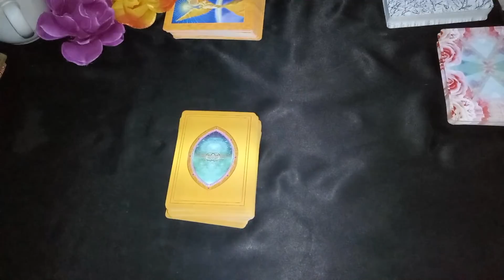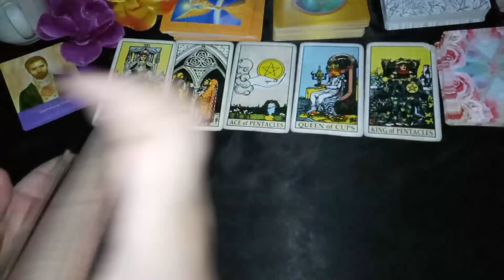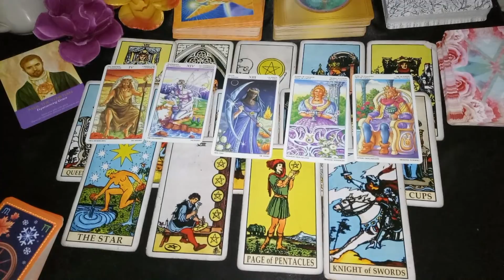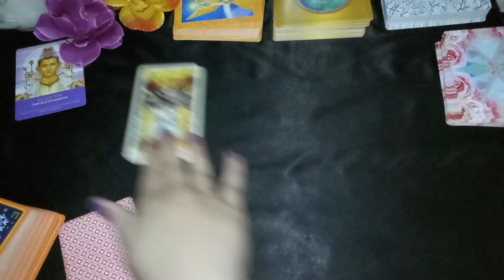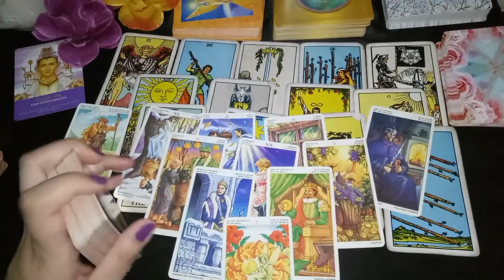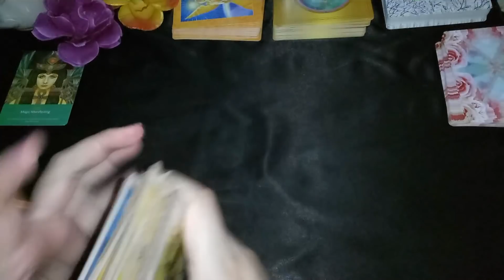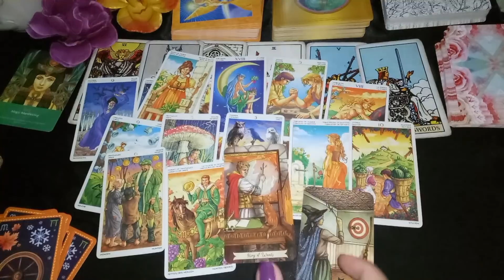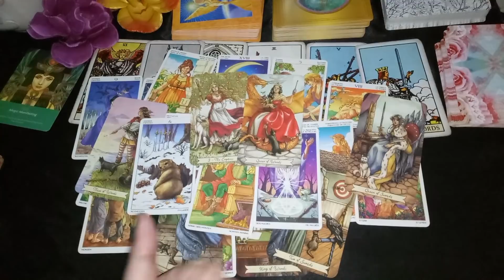tarot: pilih kartu 💝 siapa yang akan hadir di hari VALENTINE 💝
tarot : pilih kartu 💝 siapa yang akan datang di hari VALENTINE 💝

Hi,  my name is Maha and I'm an intuitive tarot reader based in indonesia.

Sun: Virgo
Rising: Virgo
Moon: Capricorn
Vedic: Leo

LINE: mahamagia
(tidak pakai @) *faster response

1. IDR 130.000/ 3 pertanyaan
+ 3 saran/coaching

(hasil akan dikirim via chat dalam waktu kurang dari 24 jam)

2. IDR 200.000/ 20 menit video
*Deep reading, + saran/coaching

(video akan dikirimkan melalui line/wa dalam waktu kurang dari 3x24 jam)

3. IDR 300.000 - URGENT/ 30 menit call